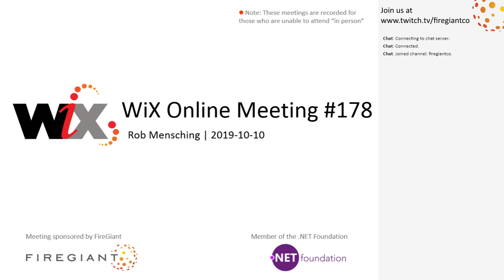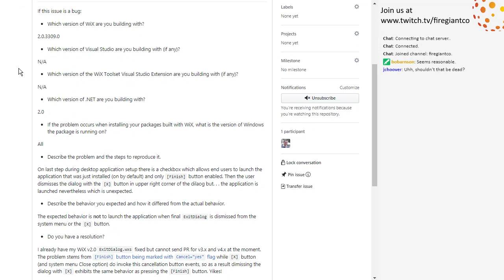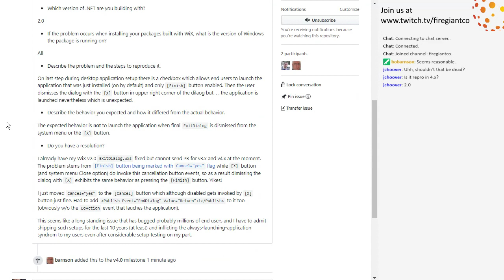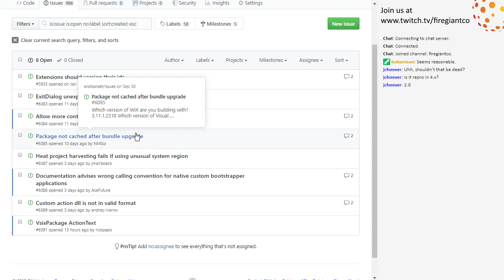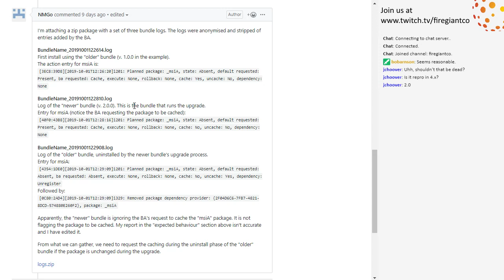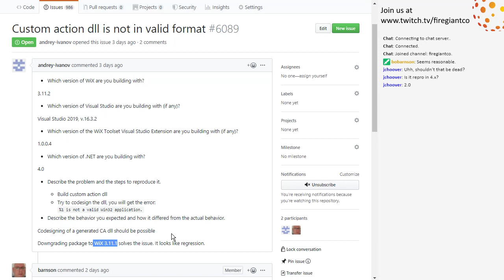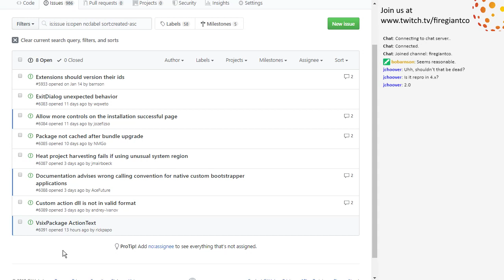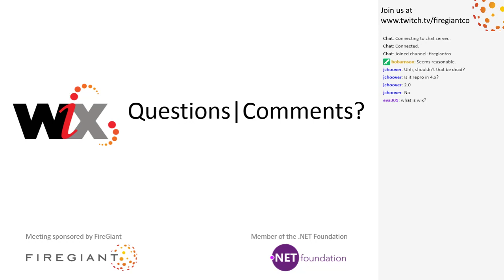WiX Online Meeting #178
October 10th, 2019 4:09 PM